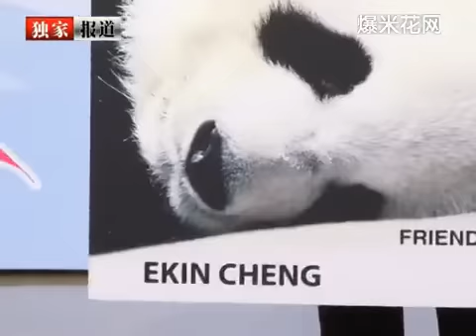郑伊健于蒙嘉慧办年货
郑伊健于蒙嘉慧办年货，恩爱如初，不信2012末日